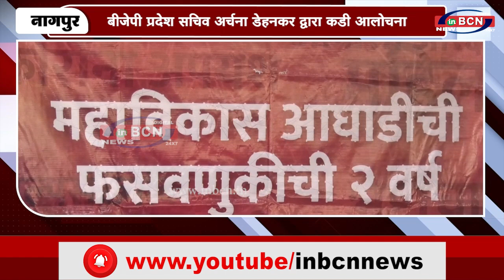महिला को सुरक्षा देने में विफल सरकार अर्चना डेहनकर...INBCN NEWS